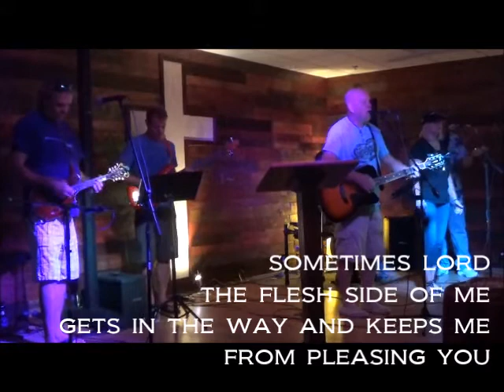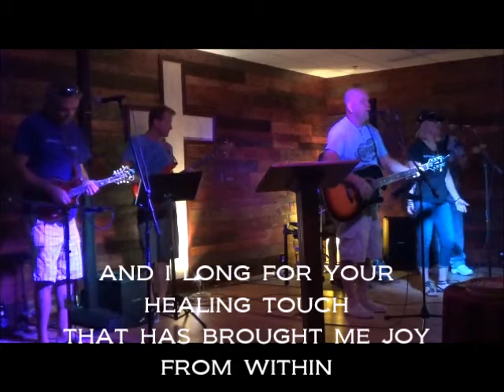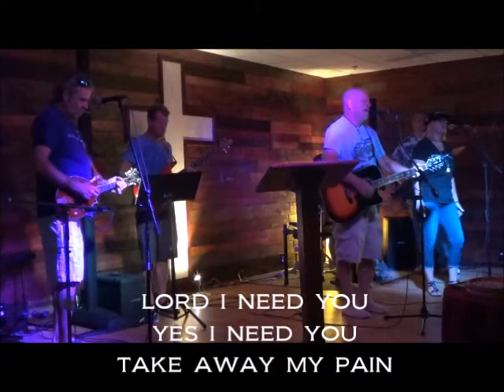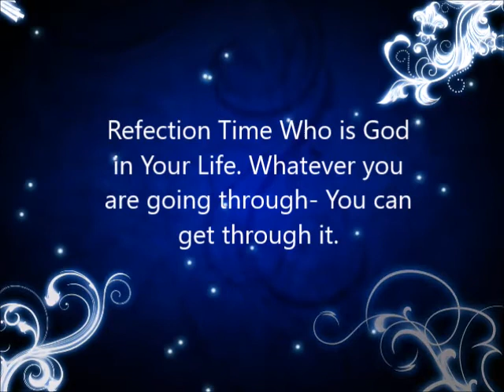IN JESUS NAME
Let's Be Friends On Your Favorite Social platform!